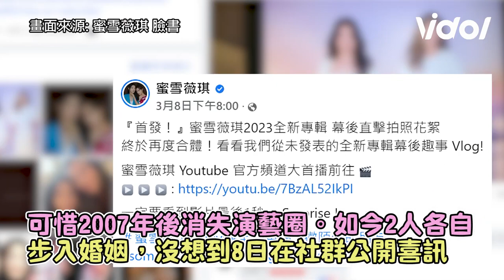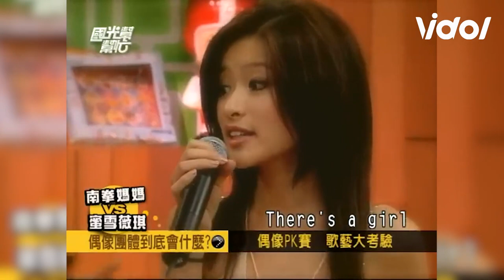活久見！「蜜雪薇琪」突爆喜訊 蕭亞軒都嗨炸歌迷苦等16年全哭了 蜜雪薇琪｜娛樂星聞